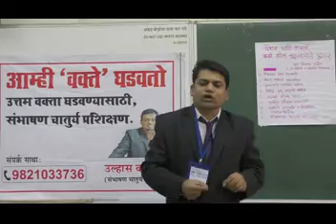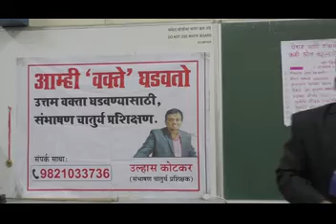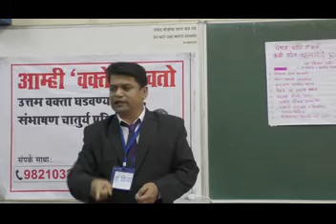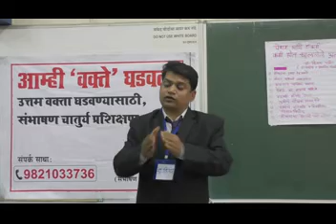डॉक्टर पेशेंट दुरावत चाललेले अंतर -DrVijay Patil /DnyanYatra by Ulhas Kotkar/Public Speaking Marathi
कार्यक्रम : नवीन वक्त्यांना घडताना पहा. ( ज्ञानयात्रा ४ )

प्रसिद्ध 'संभाषण व भाषणकला' प्रशिक्षक श्री. उल्हास कोटकर यांच्या 'संभाषण चातुर्य प्रशिक्षणक्रमात' सहभागी झालेले प्रशिक्षणार्थींना 'नवीन वक्त्यांना घडताना पहा. - ज्ञानयात्रा' या विशेष आयोजित कार्यक्रमात 'विशेष भाषण सादरीकरणाचे' एक व्यासपीठ उपलबध करून दिले जाते.

या कार्यक्रमाच्या माध्यमातून प्रशिक्षणार्थींना मिळणारा आत्मविश्वास व त्यांच्याकडून विविध विषयावरील 'माहितीपूर्ण भाषण' ऐकणे व पाहणे एक अविस्मरणीय अनुभव असतो. उत्तम 1000 वक्ते घडवण्याच्या ध्येयाचे एक छोटासे पाऊल. .

या लिंकवर क्लिक करून याच कार्यक्रमातील इतरही वक्त्यांचे 'माहितीपूर्ण भाषणे' ऐका व पहा.

स्टेजवर येऊन न घाबरता आपले विचार प्रभावीपणे तुम्हाला मांडायचे आहेत?  प्रभावी संभाषण कौशल्यातून यशाची शिखरे गाठायची आहेत? "बोलणाऱ्याची मातीही विकली जाते आणि न बोलण्याराचं सोनही विकलं जात नाही!" ही म्हण आपण यापुर्वीच ऐकली असेल. आपले विचार योग्यरित्या समोरील व्यक्तीपर्यंत पोहोचवता येणे ही एक कमालीची महत्त्वाची कला आहे.

अनेकांना ही कला बिलकुल अवगत नसते आणि त्यामुळे त्यांचे अपरिमीत नुकसानही होत असते. त्यातही जेव्हा मोठ्या जनसमुदायासमोर बोलण्याची वेळ येते तेव्हा तर परिस्थीती आणखीनच वाईट होते. माईक समोर आल्यानंतर दरदरुन घाम फुटतो, घशाला कोरड पडते, पोटात गोळा येतो आणि शब्दच बाहेर पडत नाहीत.

या सगळ्यांवर मात करुन एक चांगला वक्ता कसा बनायचं? लोकांना जिंकून घेईल असं भाषण कसं ठोकायचं? आपले मुद्दे कसे मांडायचे? प्रभावी भाषण करता यावं यासाठी तयारी कशी करावी? अशा अनेक महत्त्वाच्या विषयांवर प्रक्टिकल प्रशिक्षणासाठी, प्रसिद्ध संभाषण चातुर्य प्रशिक्षक श्री. उल्हास कोटकर यांचा 'संभाषण चातुर्य प्रशिक्षणात' सहभागी व्हा व प्रभावशाली वक्तृत्वाची गुरुकिल्ली जाणून घ्या. हजारो लोकांसमोर प्रभावीपणे भाषण करायला शिका आणि जग जिंका.

'उल्हास कोटकर' यांच्या YouTube चॅनेलवर उपलब्ध अनेक प्रेरणादायी मुलाखती, प्रेरणादायी भाषणे ऐका व पहा.